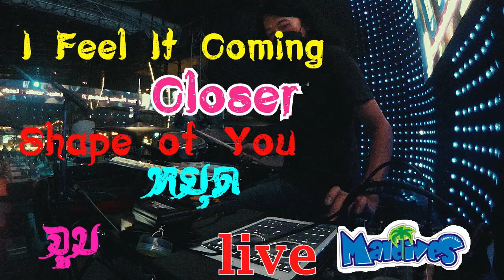medley Cover By Family Sunday 21-08-65 มัลดีฟ เหม่งจ๋าย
ผมเล่นดนตรีกลางคืน ชอบฟังหลายๆแนว ขอบคุณที่เข้ามาดู